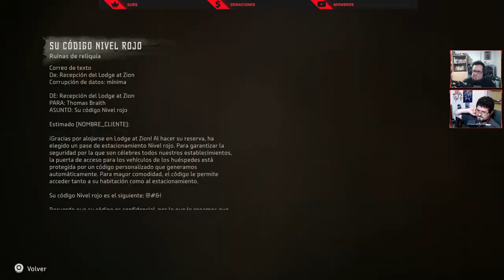Gordeando con Horizon Forbidden West - El Indomable Oeste Prohibido | 3GB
Continuemos nuestra aventura por Horizon Fobidden West en PS5

Puedes ver el resto de las repeticiones de estos streams en nuestro canal Secundario "3GB Casual"